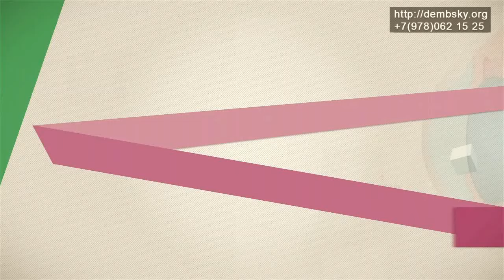#14 прогрессирование близорукости. Как остановить проблему. Выберите подходящие очки!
Прогрессирование близорукости. Как остановить проблему. Выберете подходящие очки!
Грубейшая ошибка – одни очки для дали и близи. Очки для дали ТОЛЬКО для дали, а для близи должны быть линзы на 2 диоптрии меньше. Когда человек переводит взор с дальнего объекта на ближний необходимо напрячь аккомодационную мышцу, она сокращается и такой пребывает несколько часов, так нельзя. Очки должны быть либо бифокальные, либо прогрессивные.